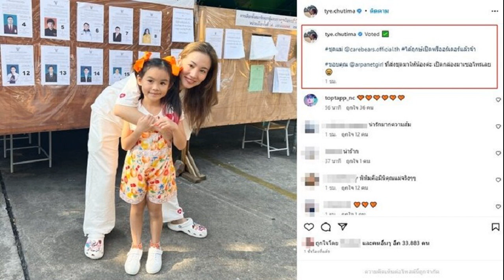ต่าย ชุติมา โพสต์หลังเลือกตั้งกับลูกสาวจัดเต็มเพื่อพ่อ เปิดกล่องเซอร์ไพรส์เลย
แทบจะส้มทั้งประเทศแล้ว ต่าย ชุติมา โพสต์หลังเลือกตั้งกับลูกสาวจัดเต็มเพื่อพ่อ ทิม พิธา เชียร์สุดใจ เผยเปิดกล่องมาเซอร์ไพรส์เลย

หลังปิดหีบเลือกตั้ง เมื่อเวลา 17.00 น. วันที่ 14 พ.ค.66 ท่ามกลางกระแสโพลจากสำนักต่างๆ พรรคส้ม ก้าวไกล กวาดที่นั่งล้นหลามมากๆ แทบจะเรียกว่า แลนด์สไลด์แล้ว โดยเฉพาะในเขตกรุงเทพมหานคร โพลหลายสำนักชี้กวาด 30 กว่าที่นั่งเลย โดย ทิม พิธา เจ้าตัวบอกรอผลคะแนนเป็นทางการอยู่
ขณะที่ ต่าย ชุติมา อดีตภรรยา ทิม พิธา แดนดิเดตนายกรัฐมนตรี พรรคก้าวไกล ที่คอยเชียร์พรรคส้มมาอย่างต่อเนื่อง ได้โพสต์ภาพหลังไปลงคะแนนเลือกตั้ง ขณะอยู่กับ น้องพิพิม ลูกสาวซึ่งเชียร์คุณพ่อมาเต็มนอกจากเล็บส้มทั้งชุดผลส้มและผูกโบติดผมสีส้มน่ารักมาเลย พร้อมแคปชั่นว่า Voted และ ขอบคุณคนส่งชุดมาให้ลูกสาว เปิดกล่องมาเซอร์ไพรส์เลย
ท่ามกลางคอมเมนต์หัวใจส้มเต็มโพสต์ และชมความน่าเอ็นดูของน้องพิพิม อาทิ น่ารักมากความส้ม , ปาหัวใจส้มรัวๆค่าาา , น้องพิพิมน่าร้ากกกกกก , น่ารักมากๆเลยคุณแม่คุณลูก , พิพิมน่ารักจังเลยยยยย เป็นต้น